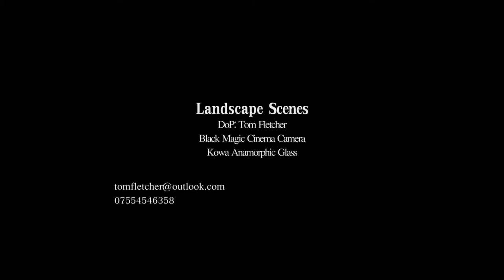Landscape Scenes Tom Fletcher DoP